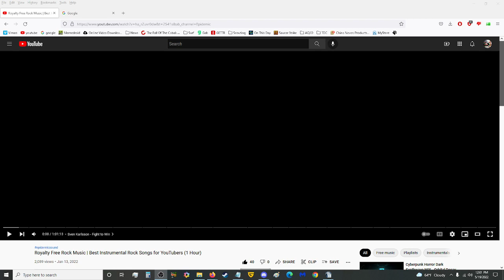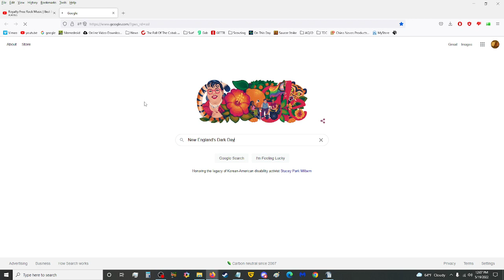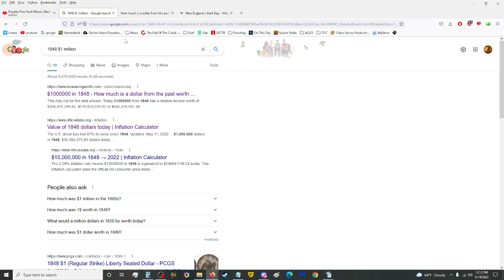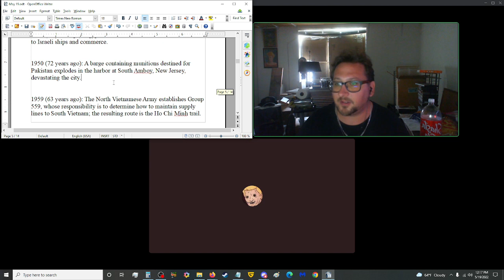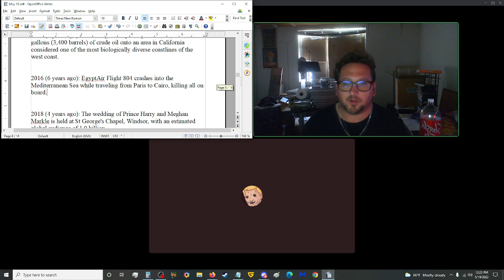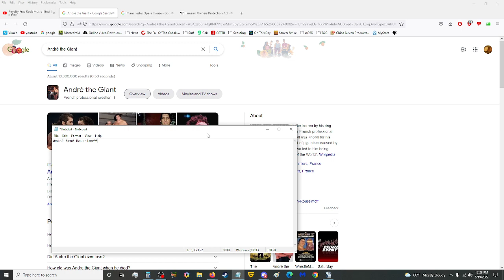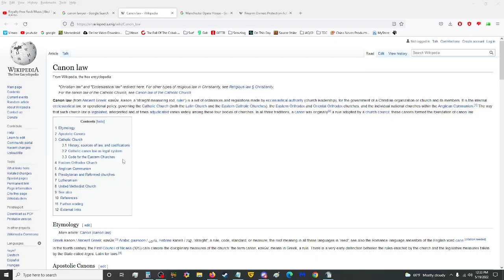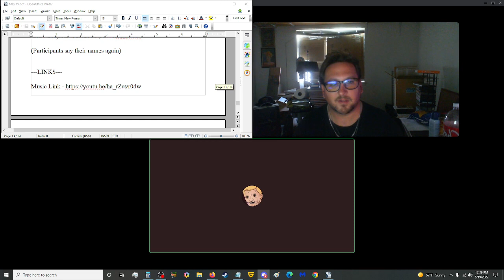Anne Boleyn and The Sierra Gorda Biosphere - TDH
--OTHER LINKS--